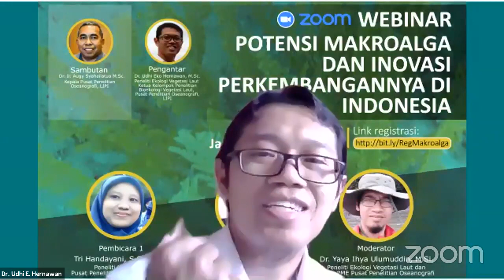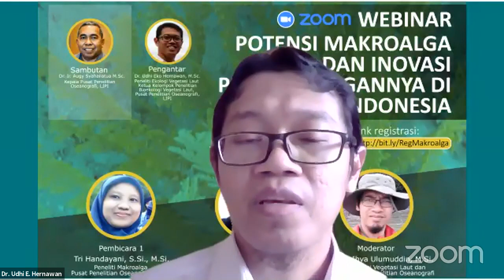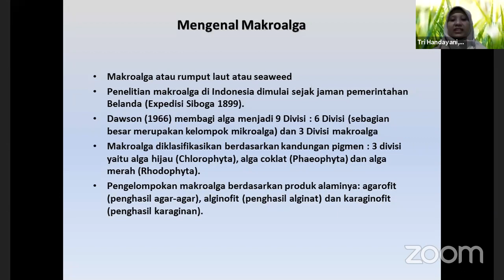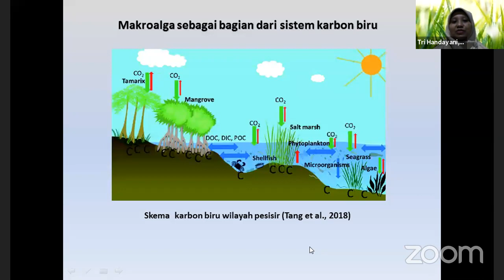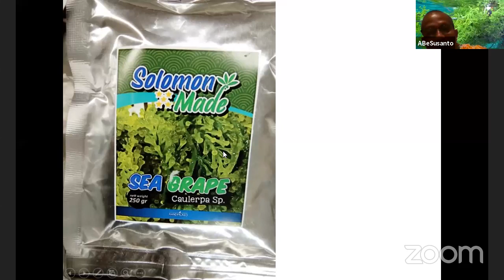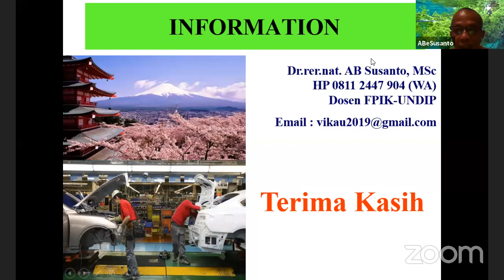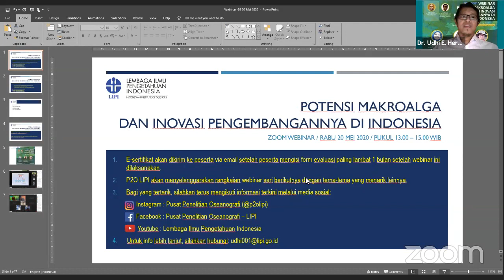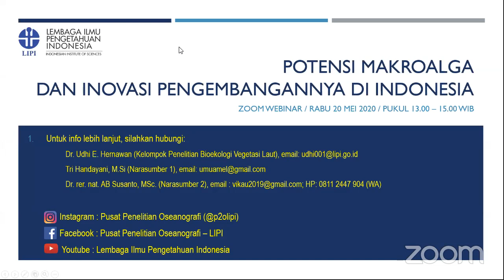Potensi Makroalga dan Inovasi Perkembangannya di Indonesia